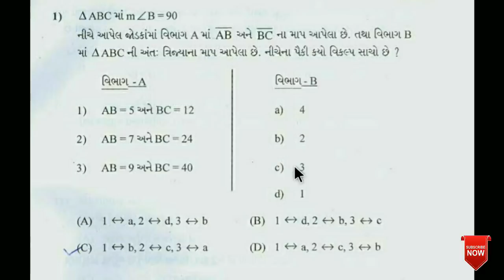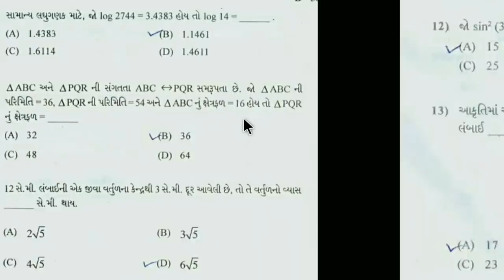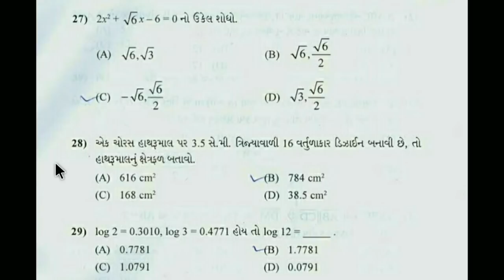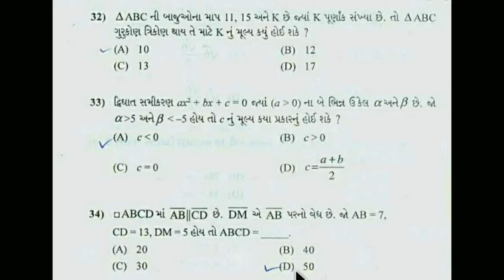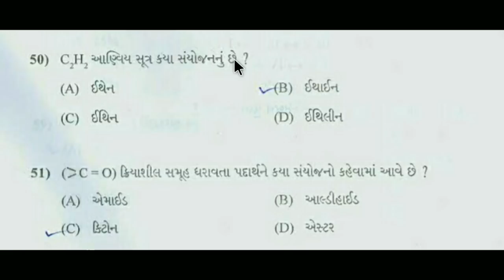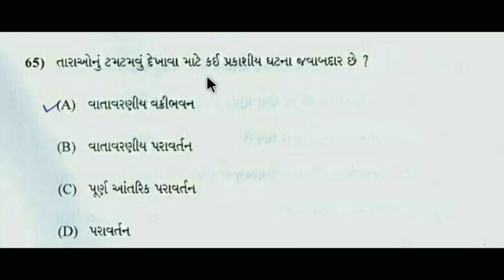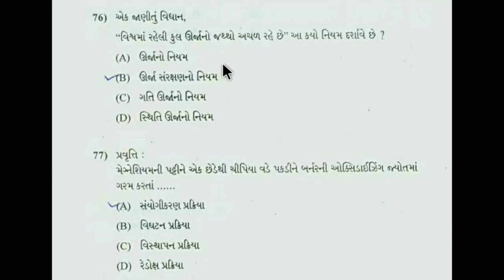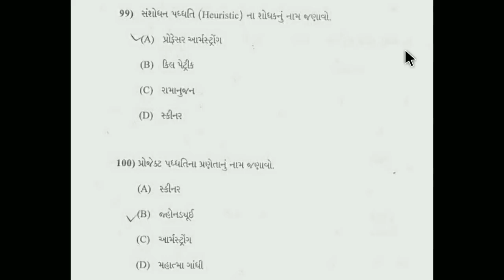Tat maths science paper solution 2014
maths 50 questions and answers
science 50 questions and answers

keep watching
keep learning